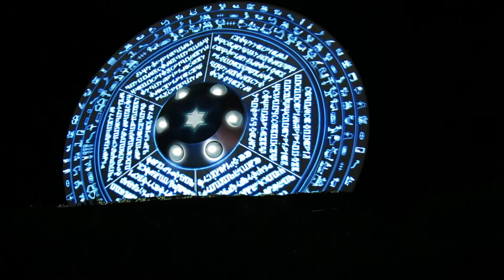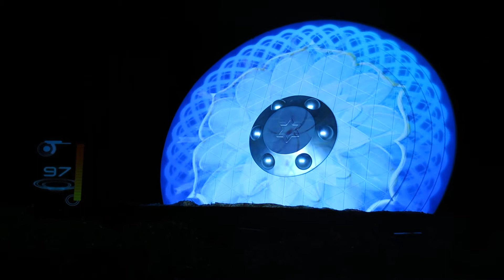Alien story, Sagamio Illumination 2013 November 13th